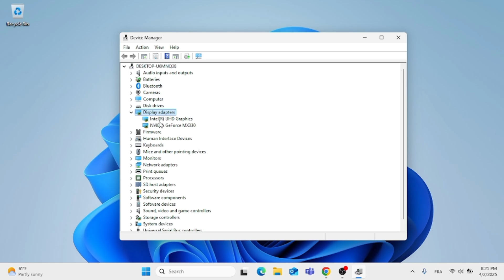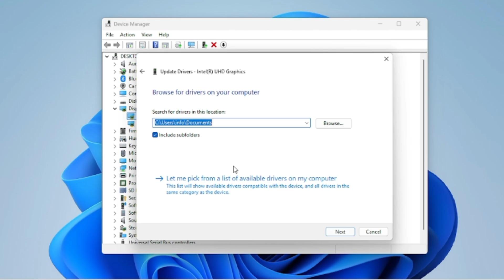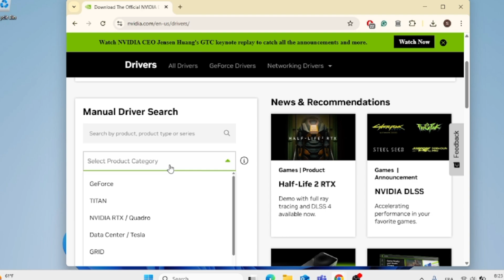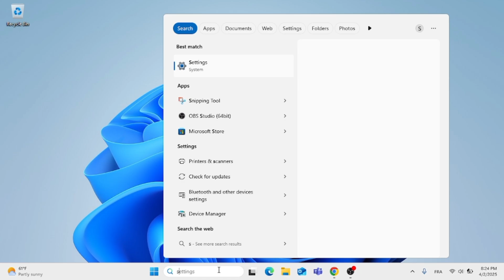How to Fix VIDEO SCHEDULER INTERNAL ERROR (igdkmd64 sys) in Windows 11 [Solved]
Are you facing the VIDEO SCHEDULER INTERNAL ERROR (igdkmd64.sys) blue screen in Windows 11? 😟 This frustrating error is usually caused by corrupt graphics drivers, hardware issues, or conflicts with system updates. But don’t worry! In this video, I’ll walk you through multiple proven solutions to fix this BSOD error and get your system running smoothly again!

🔹 What You’ll Learn in This Video:
✅ Understand VIDEO SCHEDULER INTERNAL ERROR – Learn what causes this error and how to prevent it.
✅ Method 1: Update or Rollback Graphics Drivers – Fix driver-related issues for Intel, NVIDIA, and AMD GPUs.
✅ Method 2: Run SFC & DISM Scans – Repair corrupted system files that could be causing the crash.
✅ Method 3: Check for Windows Updates – Ensure your system has the latest security and stability fixes.
✅ Method 4: Perform a Clean Boot – Identify and disable conflicting software.
✅ Method 5: Check for Hardware Issues – Test your RAM and GPU for possible failures.

⏳ Timestamps for Easy Navigation:
⏱ 00:00 – Introduction
⏱ 00:52 – Updating Display drivers
⏱ 01:22 – Installing Drivers from internet
⏱ 02:59 – Finding information about the display driver

✔️ Save Time & Avoid Frustration – No need to struggle with endless blue screens!
✔️ Easy-to-Follow Fixes – Step-by-step solutions for beginners and advanced users.
✔️ Works for Most Users – These methods apply to various versions of Windows 11 and different PC setups.

🔥 Found This Video Helpful? Support Us!

If this tutorial helped you, please:
👍 Like the video – It helps others find this fix!
📢 Share with anyone facing this issue.